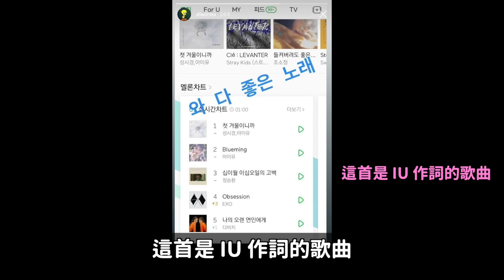警告私生犯！不要再折磨我們了../IU的IG..是什麼意思？| DenQ